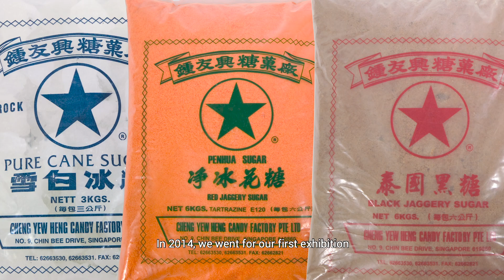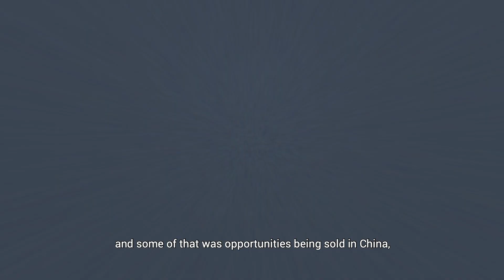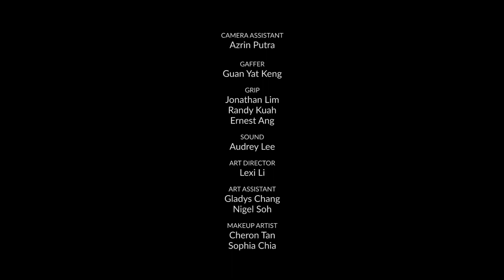Outside the Box, Episode 1: John Cheng of Cheng Yew Heng Candy Factory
He used design to help him with product innovation and to enter new markets, from a seemingly traditional product. John currently runs the family business as the third-gen business owner.